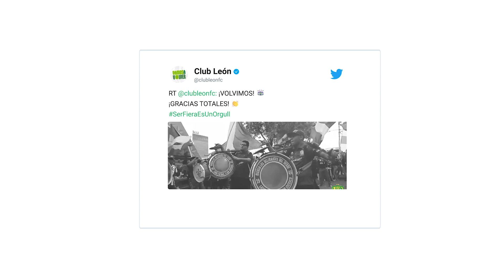QUINTA ENTREGA ¡VAMOS A VOLVER! // Comunidad "La Tinaja"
QUINTA ENTREGA (5/5)
Ocampo, Guanajuato
360 Despensas
Comunidad "La Tinaja"

¡GRACIAS AFICIÓN!

¡AYUDA ENTREGADA!